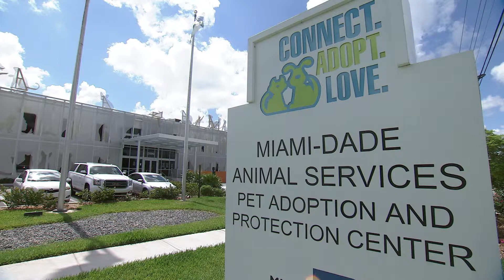Adopt a Shelter Pet Day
Connect. Adopt. Love. The furry friend of your dreams is waiting for you at Miami-Dade Animal Services! OurCounty’s Pet Adoption and Protection Center is open 7 days a week, so be sure to swing by.